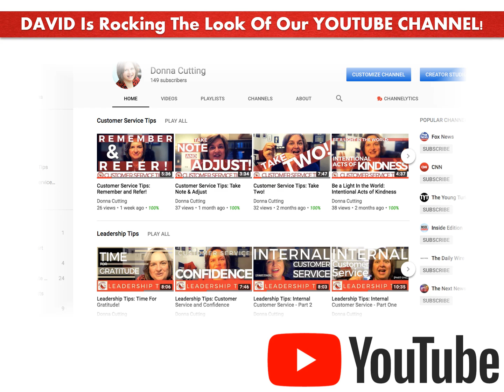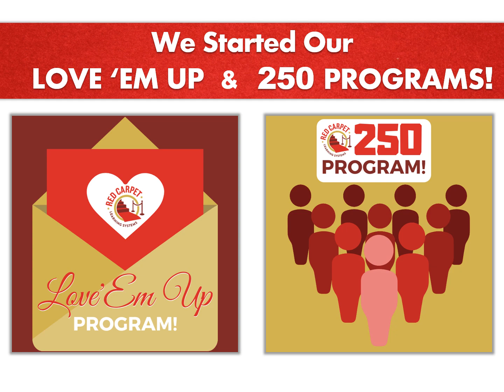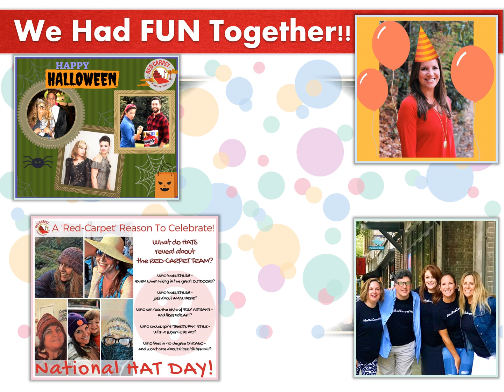Red-Carpet: Thank You 2018!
Red-Carpet Learning Systems, Inc. is a team of customer service experts who help leaders engage their teams to deliver an extraordinary customer experience. Founder and CEO Donna Cutting is a customer service speaker and the author of:

501 Ways to Roll Out the Red Carpet for Your Customers.

The Celebrity Experience: Insider Secrets to Delivering Red Carpet Customer Service.

to download your free copy of our 21 Days of Thank You Challenge.

​ ​Get the first chapter of 501 Ways to Roll Out the Red Carpet for Your Customers - FREE.

​ ​Download our free report - 5 Steps to Engage Your Team to Deliver Red Carpet Customer Service